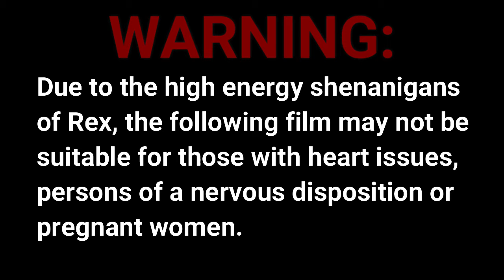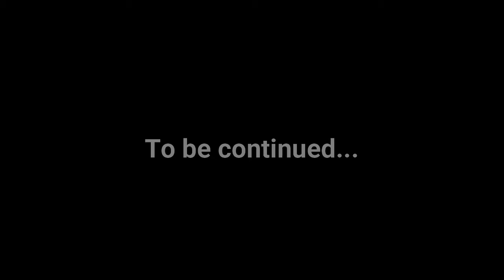FeelGood Friday Films - Romanian Rex. Part 1.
'FeelGood Friday Films'

Today's Star is Retirement Home Resident, Rex. 💜
This is part 1, check back for part 2.

Each Friday we will be focusing on one of the Wiccs Woofs and bringing you a short film from their point of view. Although we can't rehome at the moment, we can still take calls and give you more information about our amazing dogs. Give us a call on: 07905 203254 for a chat. :-)

💚 Goodheart Animal Sanctuaries
💜 Wiccaweys Rescued Border Collies